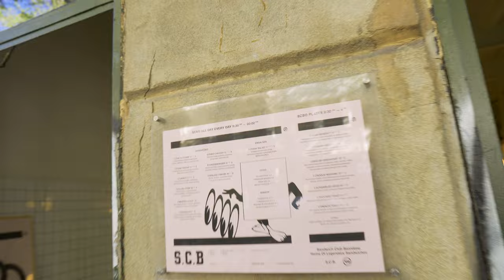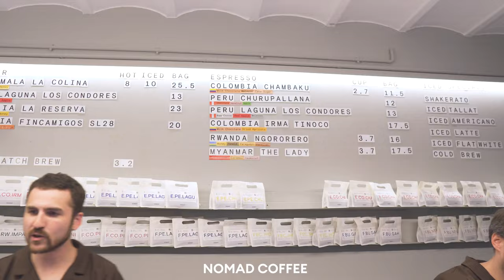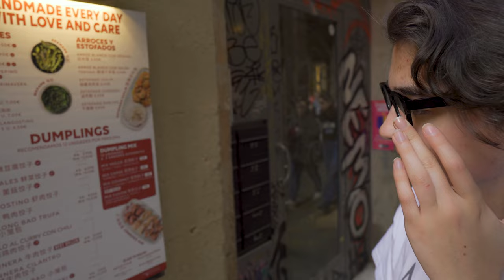Summer Shopping in Barcelona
whats good we back!
the usual jonas pead travel vlog: thrifting, coffee, bar and coffee hopping :))